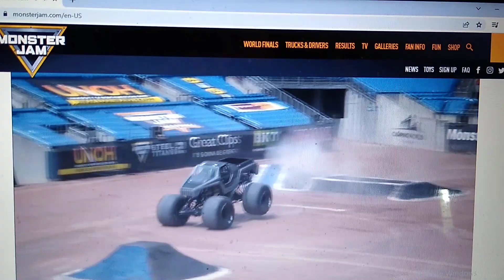Monster Jam World Finals 21: How the Over-Under Track Works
A quick demonstration of how the over-under track at World Finals 21 will work featuring Soldier Fortune Black Ops' Tony Ochs!